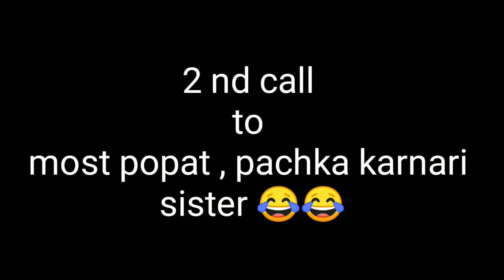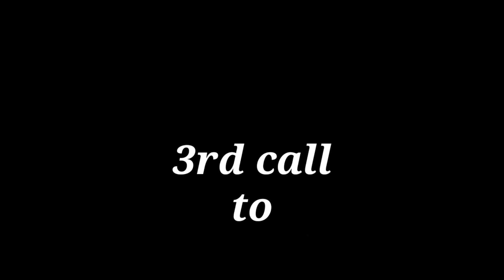call recording | मस्ती केली खरं अंगलट आली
मस्ती केली खरं अंगलट आली | call recording marathi vlog

नमस्कार मित्रांनो
महत्त्वाची सुचना :-  या व्हिडिओमध्ये भरपूर प्रमाणात कॉमेडी असल्यामुळे ज्या माणसांना नहसण्याची बिमारी आहे तो माणूस सुद्धा हसून पडेल त्यामुळे व्हिडिओ काळजीपूर्वक बघा आणि शेवटपर्यंत बघा
जास्त हसून जर पोटात दुखायला लागलं तर त्याचे जबाबदार मी नाही
Soo हसा खरे पोट धरून

माझ्या आयुष्याच्या नवीन नवीन घडामोडी जाणून घ्यायचे असेल तर इंस्टाग्राम वर फॉलो करा

video madhe special thanks
Ashwini sister
Neha sister
Dolly sister
note :- rag aala tr tyach veli call kara

मित्रांनो जर तुम्हाला एडिटिंग मध्ये आवडत असेल तर
तर  मी माझ्या दुसऱ्या चैनल ची लिंक खाली दिली आहे तिथे मी एडिटिंग चे व्हिडिओ अपलोड करत असतो तेही तुम्ही बघू शकता
आणि तेही चैनल तुम्ही सबस्क्राईब करून ठेवा माझ्या नवीन अपडेट साठी

marathi vlogger | vlog in marathi | vlog | marathi youtube | marathi commedy | marathi funny video

DISCATIONAL :~ This channle is note premot encourage any illegal activities. All connected provided this by channel is meant for only education purposes
Note : some music and  trance are use  in this
 video may be copyrighted respect owner , not
  mine

T-H-A-N-K-S